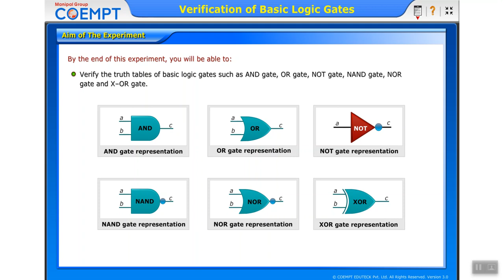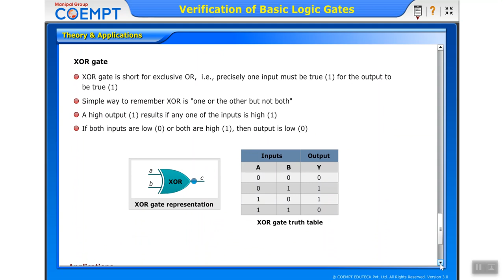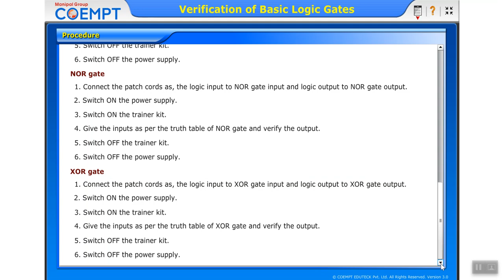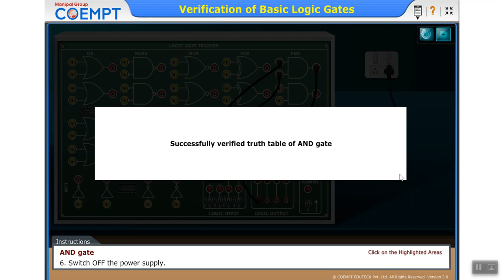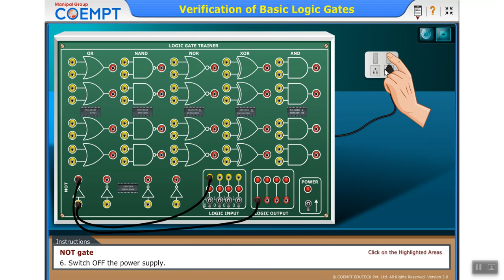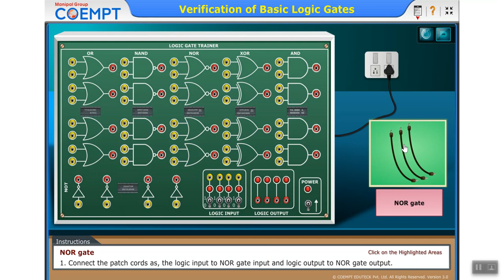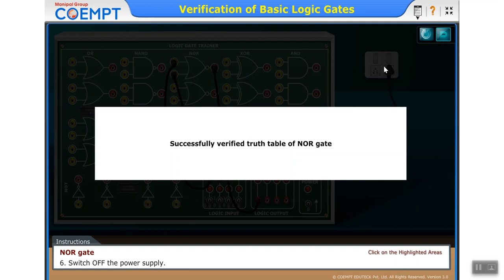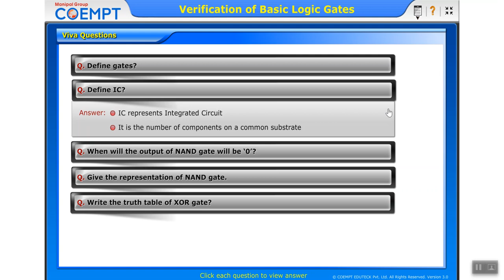verification of basic logic gates Lab by using Kit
Basic logic gates  and verification of truth table by using Trainer kit